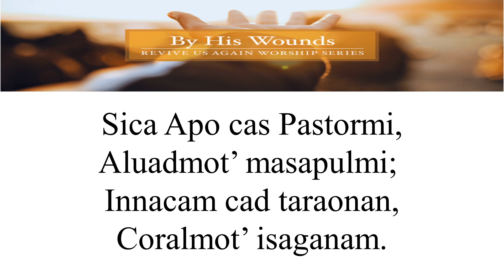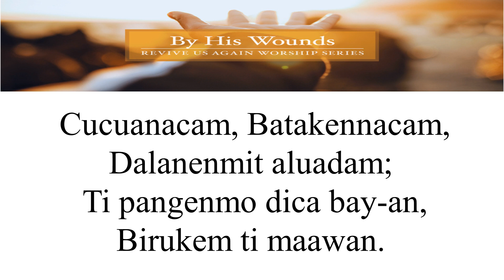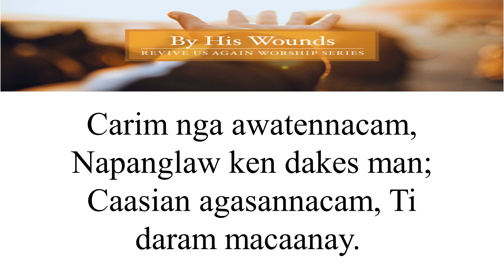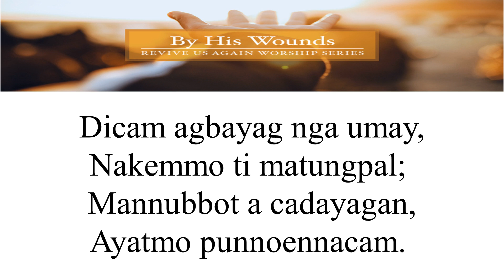Sica Apo Cas Pastormi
Instrumental Hymn